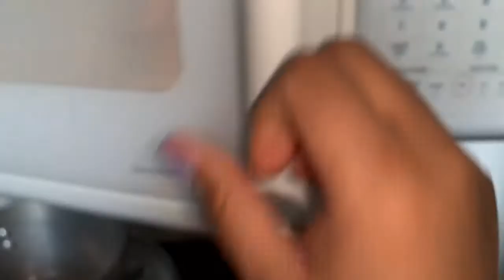Como Lavar Tu Esponja De Maquillaje (Beauty Blender) - Girl Alert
Hola a Todos, en el video de hoy les enseño a como lavar sus esponjitas de maquillaje, super facil 😊